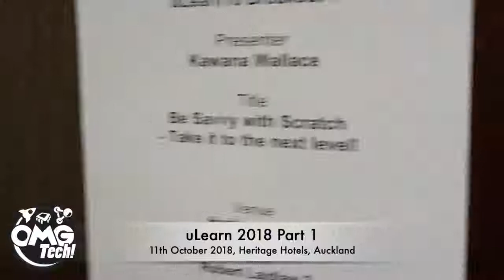ULearn 2019 - Day 1 | OMGTech